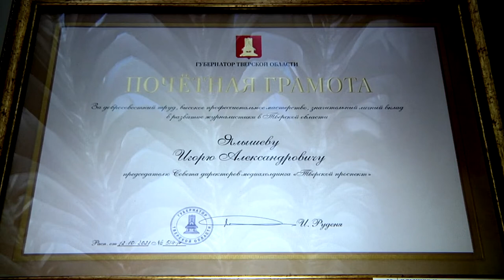Губернатор Тверской области вручил государственные и региональные награды